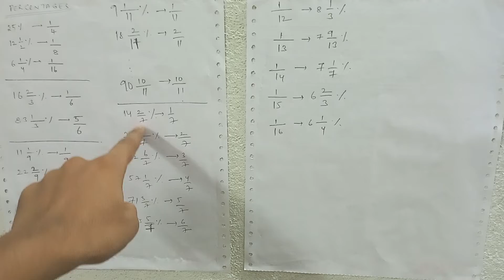percentages tricks to remember for all government exams SSC,SI, Constable etc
percentages to fractions conversation tricks